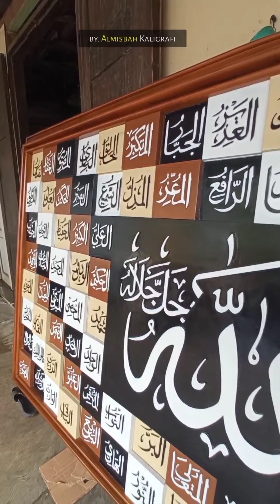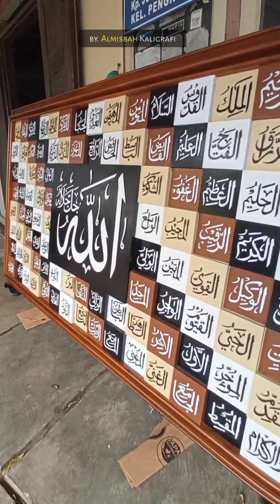Kaligrafi Ukir Asmaul Husna Zigzag Multi Colour 250x150 cm. Islami Mewah